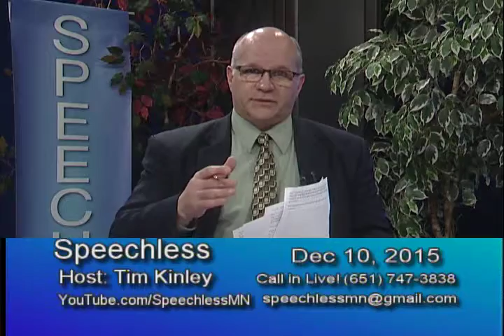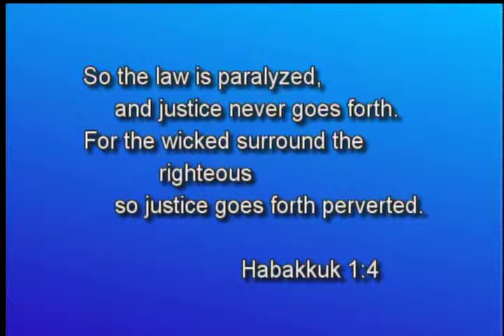12/10/2015 Maplewood City Council becomes a Video Producer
Tim talks about Maplewood City Council conflating the the issue of taking away paid services and still taking your money with"increased competition". The city council plans to provide video production services on their own. But will not let you!